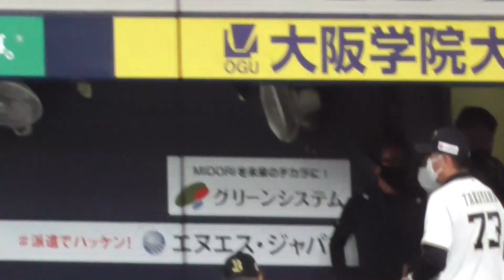【有能②】オリックス高山コーチ 好投した投手へのねぎらいの握手２つ【富山・田嶋】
0:30　富山のベンチ帰ってからが見たい方
0:40　がっちり握手
0:45　野手を出迎える田嶋
1:23　田嶋の元へ向かう高山コーチ

「高山コーチは気遣いの人」というサムネの動画が思いのほか好評だったので、高山コーチの動画を探しました。
好投した（富山・田嶋）をベンチで労うシーンがあったのでそれをまとめています。

このようなシーンの撮影も頑張ろうと思っています。

⇩田嶋大樹選手の紹介記事を書いています⇩